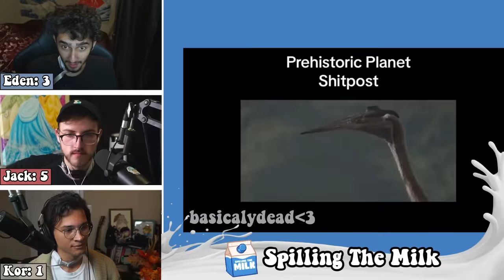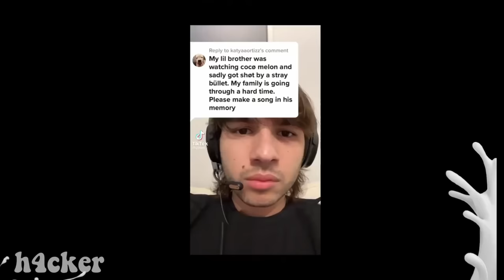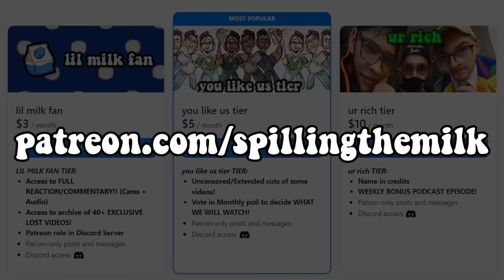if we LAUGH we get SHOCKED...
Ludwig loves to You Laugh you lose with jimmyhere and all the rest of the $1000 we laugh we leave challenges. But today on Spilling The Milk we decided to try our hand at react to reaction to funny cartoon clips and funny moments. If we laugh we lose our dignity! I love reaction cartoon videos, family guy, you laugh you lose funny memes if we LAUGH we get SHOCKED...